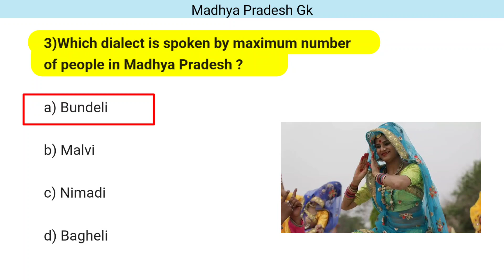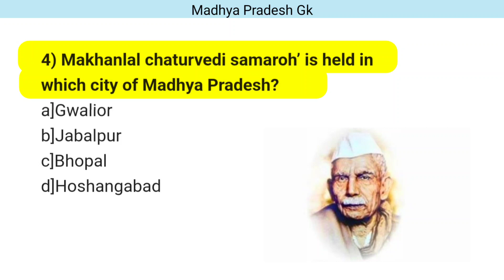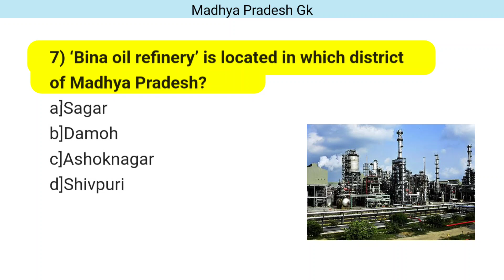Madhya Pradesh Gk question and answer in English // MP Gk question, All State Gk, mp gk in english